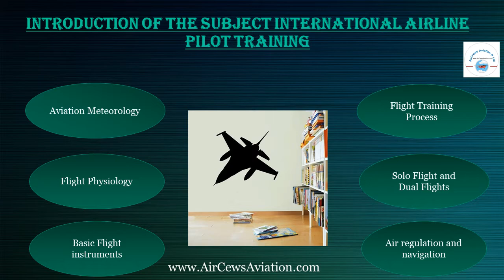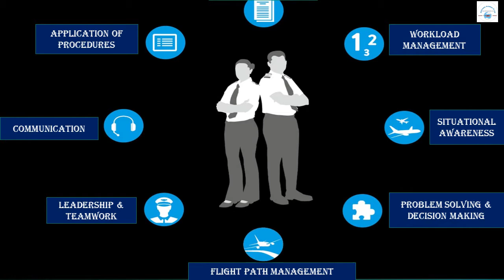International Airline Pilot Training By Capt Shekhar